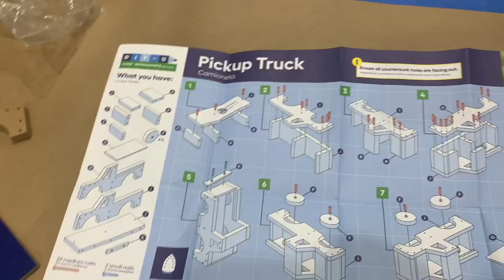Aayansh's second workshop - Pick up Truck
Aayansh's second workshop August 2023 .